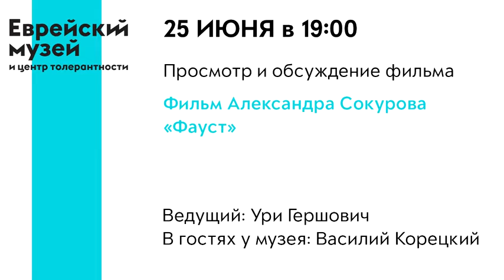Обсуждение фильма «Фауст» Александра Сокурова | Василий Корецкий и Ури Гершович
Доктор Фауст, живя в эпоху зачинающегося прогресса, завершающего гуманистическую традицию существования человека, уже не удовлетворен теми ответами существования, которые предлагает ему церковь, как интеллектуал своего времени он живет с мыслью что на всё можно найти ответы если хорошенько покопаться в окружающем мире, живёт с мыслью что если душа есть её можно пощупать. С этого и начинается действие фильма: доктор судорожно копается в человеческих останках в поисках души. Но её органа в теле нет.

Ведущий: Ури Гершович

В гостях у музея - кинокритик Василий Корецкий.